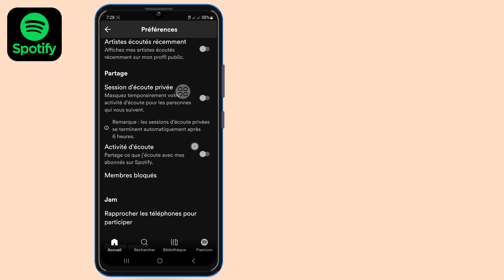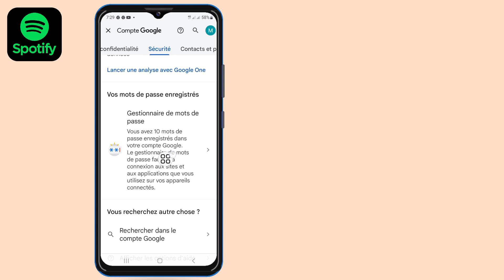Comment trouver votre nom d'utilisateur et votre mot de passe sur Spotify (nouvelle mise à jour)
Salut!  Vues,

 Je vais vous montrer comment trouver votre nom d'utilisateur et votre mot de passe sur Spotify (nouvelle mise à jour) | regardez cette vidéo et apprenez [Android et iPhone]